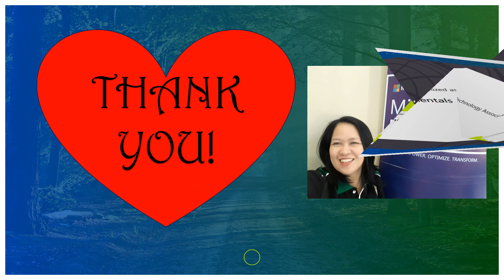MICROSOFT OFFICE SPECIALIST